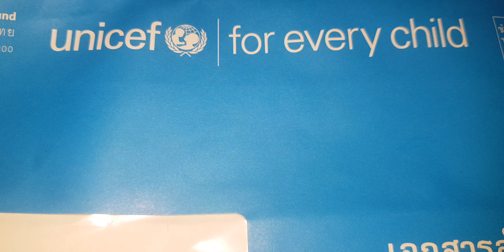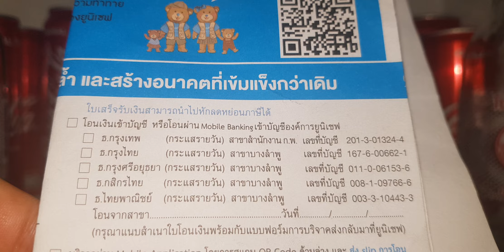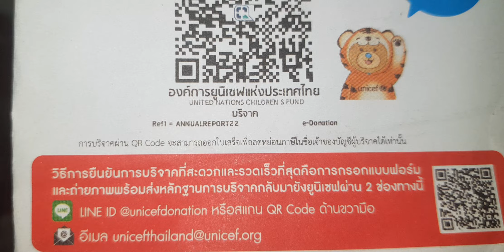hino truck hino dump tomica no.52 tomy 1989 kids review